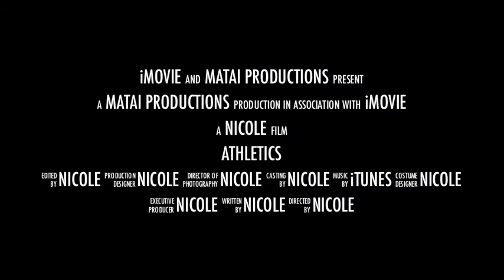Matai Athletics Promo! =)